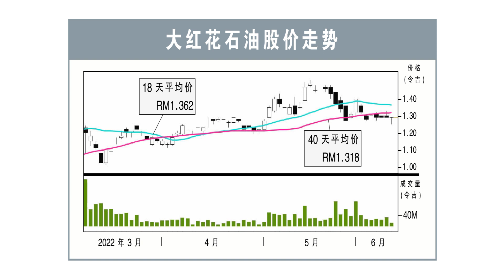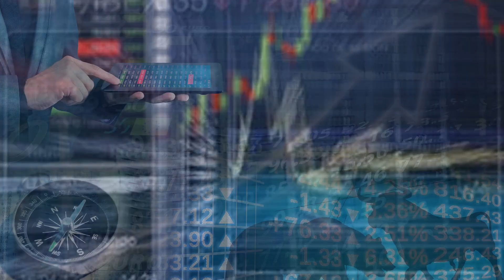【行家论股】大红花石油 末季盈利料复苏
大红花石油已决定，在亚庇生产共享协议（PSC）的销售，停止向沙巴州政府支付5%的州销售税（SST）。